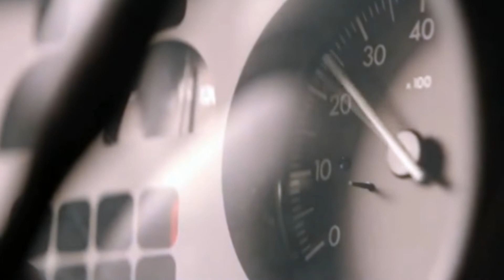Сергей Дикий - Одно сердцебиение /итал. версия 2018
Сергей Дикий - Одно сердцебиение /итал. версия , монтаж Серж Огнев 29.06.18 г. заказать видео ролик можно на моей стр. в Ок